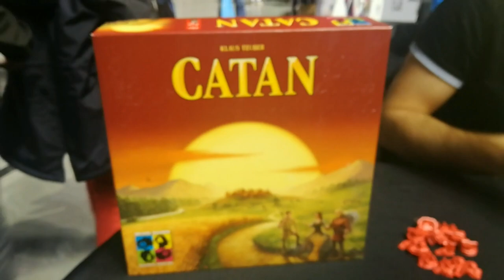Hypertown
Hypertown Event in Tallinn. My first that kind of event and it was fun!